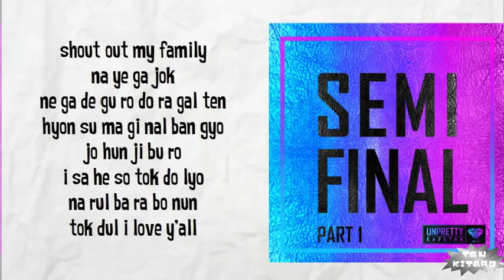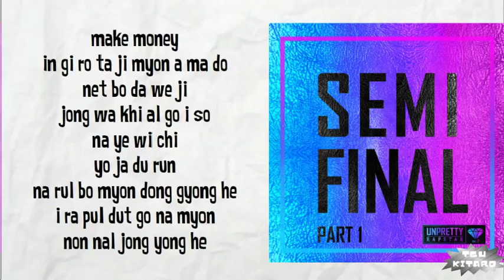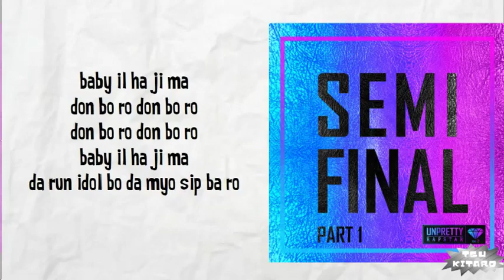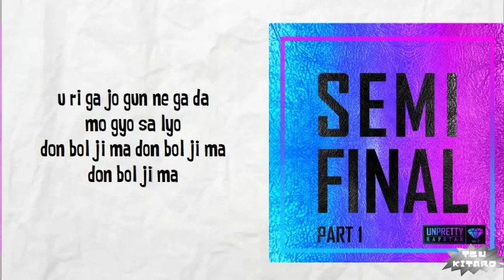HEIZE ft. Chanyeol - Don't Make Money Lyrics (easy lyrics)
Artist   : HEIZE ft. Chanyeol
Song     : don't make money

Credits for the song : CJ E & M